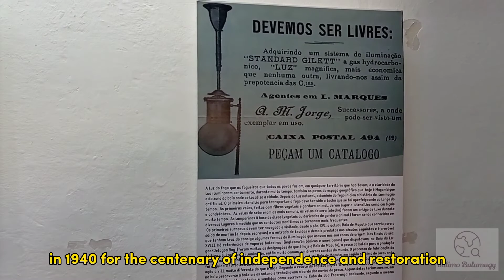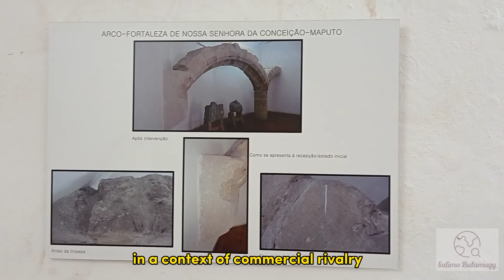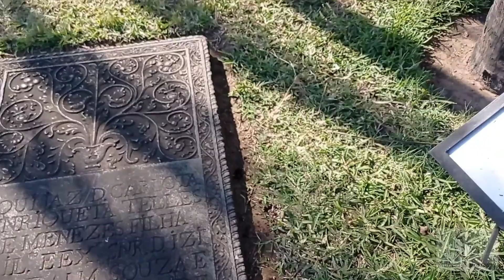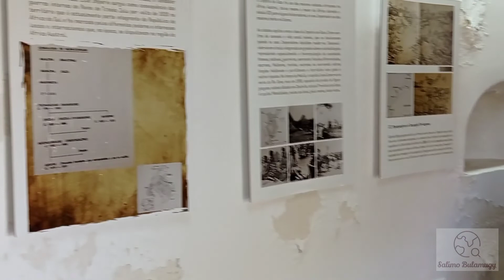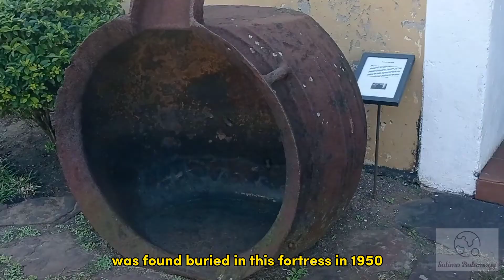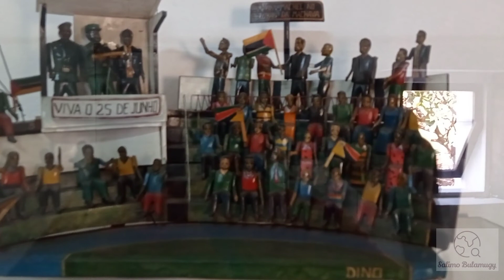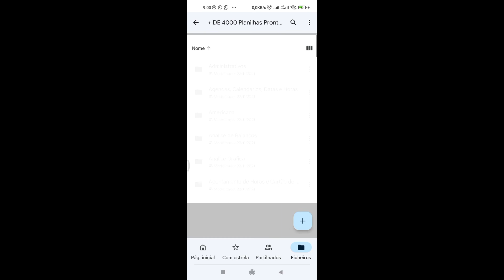Fortaleza de Maputo - Moçambique | Africa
Para o pacote mais sucesso onde contém + de 3000 livros PDF, + de 4000 planilhas financeiras e vídeos aulas de inglês, espanhol, francês e Changana entre no link abaixo:

Fortaleza de Maputo

O que é a Fortaleza

Conhecida como Fortaleza de Nossa Senhora da Conceição é uma réplica que foi construída para ser provisória em 1940 pelo centenário da Independência e Restauração. Porém, foi restaurada de acordo com a traça original. Esta Fortaleza até pouco tempo depois da Independência, em 1975, foi um Museu Histórico-Militar.
A Fortaleza de Maputo é um monumento nacional relacionado com a história da presença portuguesa em Moçambique e com as relações e resistências oferecidas pelos habitantes das terras das margens da baía. A Lei 10/1988, de 22 de Dezembro, assegura a protecção legal deste monumento que é parte integrante do património cultural moçambicano.

Sua história

A sua história remonta aos finais do século XVIII quando se iniciou a construção da primeira fortificação portuguesa na baía, num contexto de rivalidade comercial entre diversos países europeus. A fortificação militar, feita com estacas, integrava a área da baía e era designada por Presídio. Na baía ficava um navio ao seu serviço.
Atacada, abandonada, destruída, foi reconstruída e sofreu alterações muitas vezes. Contudo, ainda pode-se ver algumas peças que restam do seu passado histórico-militar, caso das estátuas de Mouzinho de Albuquerque e de António Enes. Do lado direito colocados nas muralhas poderá ver dois painéis. Um representa a prisão de Gugunhana e o outro a carga militar contra o império de Gaza. Ao centro, entre vários canhões poderá admirar uma réplica dos padrões utilizados por Vasco da Gama nas suas descobertas e expedições.

Actualmente

A partir da década de 40 decidiu-se reconstituir, seguindo o traçado da anterior Fortaleza e instalar nela um Museu. Nasceu assim, já nos anos 50, o Museu Histórico Militar. Desde a proclamação da Independência nacional, em 1975, a Universidade Eduardo Mondlane tem sido a guardiã da Fortaleza.
Realiza obras regulares de conservação e restauro do monumento e oferece diversos elementos de interpretação da história da ocupação e da resistência. Para além disso, a Fortaleza abre as suas portas a múltiplas realizações sociais e culturais, constituindo igualmente um importante atractivo turístico da cidade. Oferece a comunidade em geral, os seguintes serviços:

Visitas guiadas (marcação prévia);

Consultas no Centro de Recursos e de Interpretação;

Programas culturais diversos.